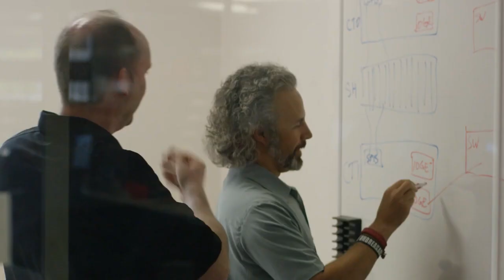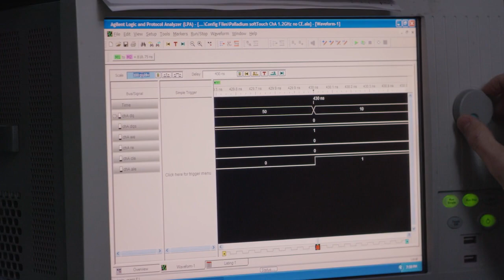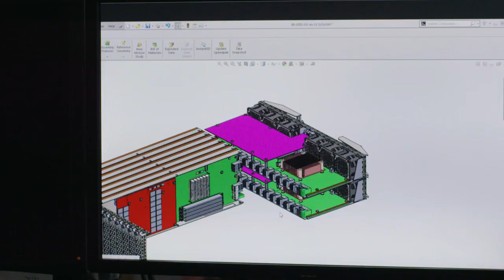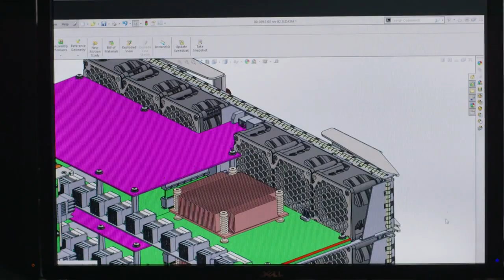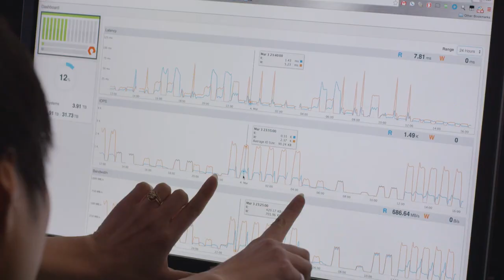FlashBlade: Powering the next generation of big data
NEXT-GEN FILE AND OBJECT STORAGE -  FlashBlade™ is the industry's most advanced file and object storage – architected to consolidate complex data silos (like backup appliances and data lakes) while accelerating tomorrow's discoveries and insights.